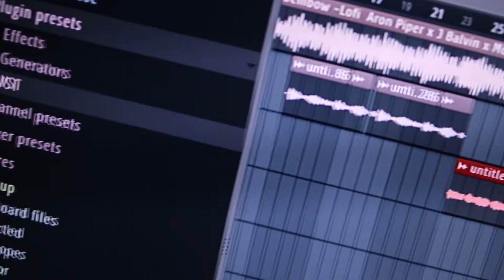Quiere Mi Money - Antuan & Jazon HRMSESSIONS #01 👁️ Shot By @jeanpaulhr 😈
Quiere Mi Money - Antuan & Jazon
HRMSESSIONS 01

Produced By HomeRun Music Studios⚾️
Camara: @jeanpaulhr
Edición HomeRun Music Studios & @jeanpaulhr ⚾️